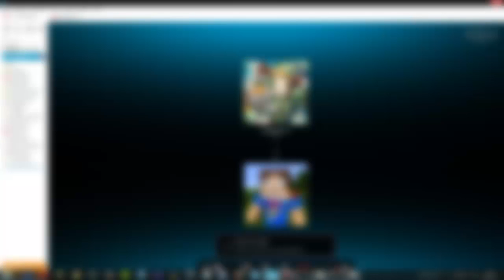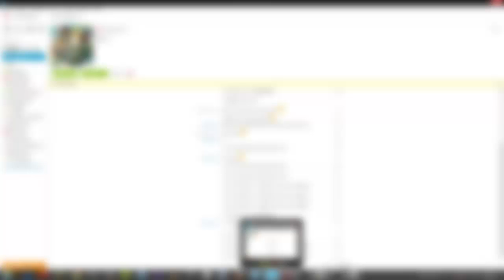Ausflug in die Hölle (feat. KnetinatorLP) - HEXXCITY #056 [HD]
Ziel dieses Let's Plays ist es, gemeinsam eine große Stadt zu bauen, die Welt zu erkunden, Dungeons unsicher zu machen und einfach Hexxit zu genießen.

Spiel: Minecraft Hexxit
Version: 1.5.2

Kommentiertes Modplay von TheFreedomFreak

Aktueller Status: Die maximale Teilnehmeranzahl ist erreicht. Das Projekt ist voll.

Die Teilnehmeranzahl ist auf 6 Spieler, inklusive mir, begrenzt. Ist das Projekt voll, ist die Aufnahme eines neuen Mitglieds nur bei Austritt eines anderen möglich.

Um am Projekt teilnehmen zu können, brauchst du...

1. ...eine gute Audioqualität
2. ...einen aktiven YouTube-Kanal
3. ...einen Minecraft-Premium-Account
4. ...Minecraft Hexxit
5. ...Skype
6. ...Tunngle
7. ...Spaß :)

Ich brauche für eure Teilnahme euren...

1. ...Minecraft-Ingame-Namen für die Whitelist
2. ...Skype-Namen für gemeinsame Aufnahmen

Schreibe mir einfach eine persönliche Nachricht bei YouTube, um dich für das Projekt zu bewerben. Du erhälst dann in Kürze eine Benachrichtigung, ob du dabei bist. Außerdem wirst du dann auf die Whitelist des Servers gesetzt und erhälst dessen IP sowie die Zugangsdaten zum Tunngle-Netzwerk

Täglich erscheint eine Folge des neuen Projekts mit einer Länge von jeweils 15 Minuten.

Die Aufnahmen finden Freitags und/oder Samstags beziehungsweise Sonntags statt.